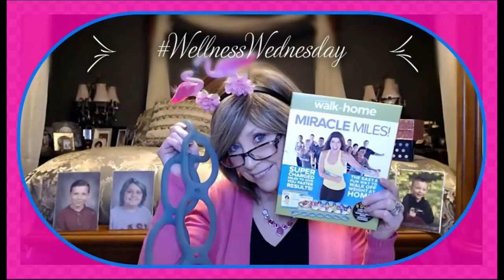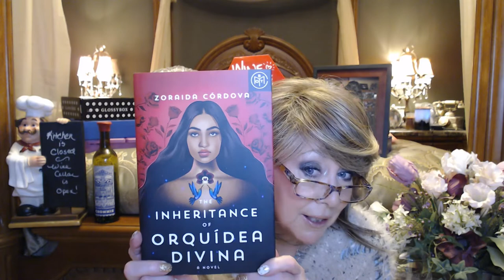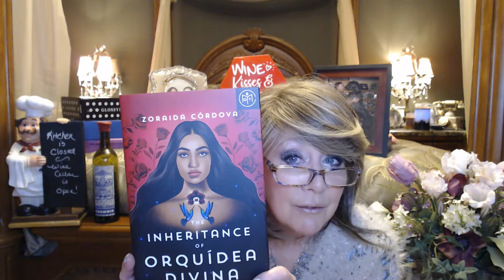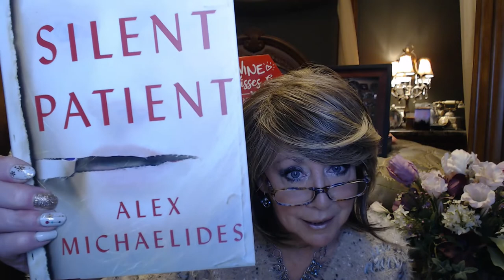BOTM ~ Sept 2021 Books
This is my selection for September 2021's Book of the Month!!

XOXO,
Nancy